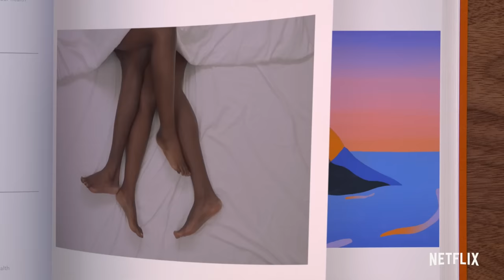The Principles of Pleasure | Official Trailer | Netflix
Sex, joy and modern science converge in this eye-opening series that celebrates the complex world of women's pleasure — and puts old-fashioned myths to rest.